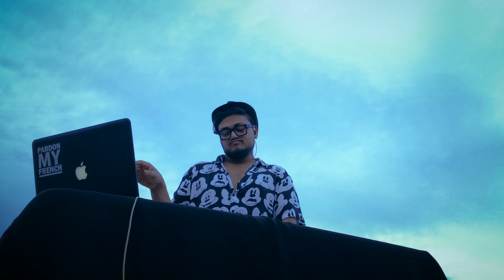HOUSE LOCK from the roof. EPISODE 002 (4K)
HOUSE LOCK from the roof. Episode 002
Enjoy The LIVE DJ SET in 4K